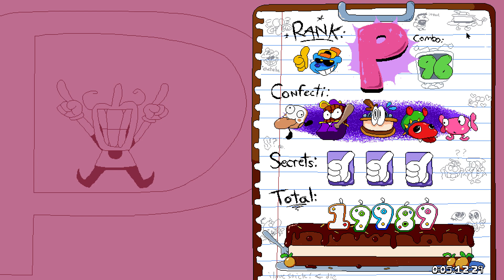Crunchy Construction P-Rank (Pizzelle)